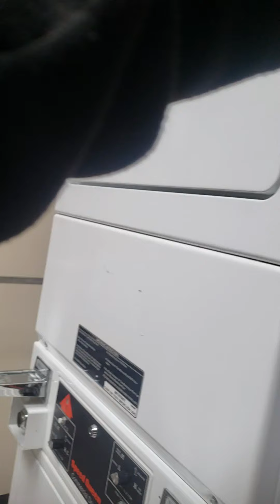"UnSholievably UnShoprisingly UnShoniable" pt.114